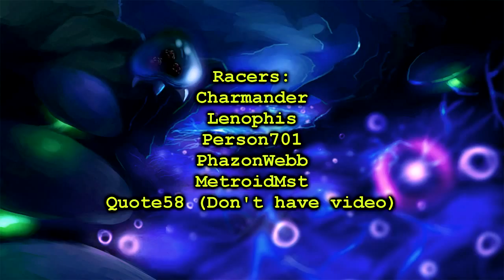Item Randomizer Race 12-19-2013 #1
More item randomizer goodness? YES INDEED! This time, the racers are Lenophis, Person701, Charmander, PhazonWebb, and your truly. We have a mighty fine time starting out and heading towards Morph, Missiles, and Bombs. Of course, from that point on, it all goes downhill.